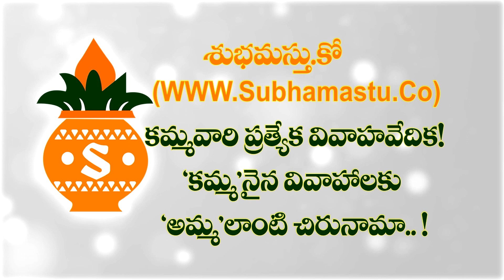'మన చరిత్ర మనం చెప్పకపోతే, ఎవరు చెబుతారు'-దుబాయ్ కమ్మవారి వనభోజనాలలో యెన్.ఆర్.ఐ ఆలోచింపచేసే ప్రసంగం